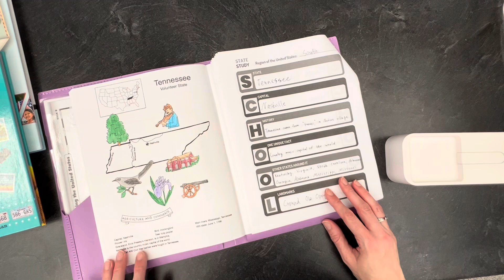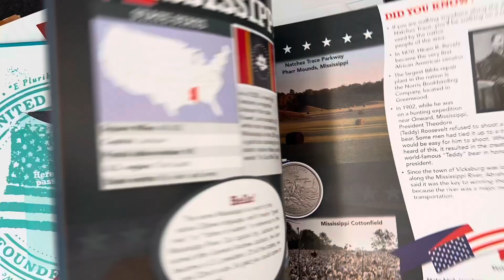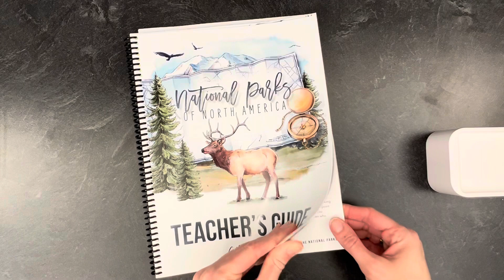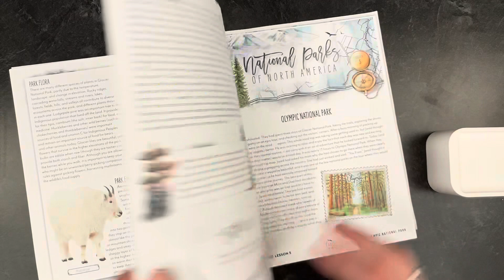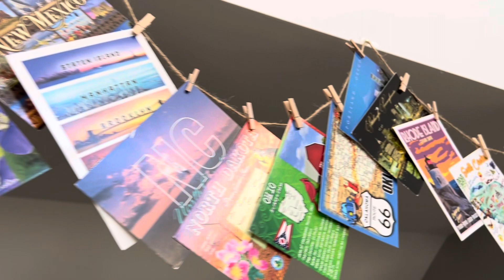A Fun Way to Study US Geography | Sharing ALL of My Favorite Homeschool Geography Resources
US Geography is an important topic for your kids to learn about and it can be FUN! I'm sharing all my favorite resources so you can happily study your way across the United States in your homeschool, too!

United States Coloring Book
States & Capitals Flash Cards
Leapfrog Interactive World Globe
National Parks Map
Stack the States App | Available where you download apps

🤓 Learn How to Start Homeschooling (the Easy Way!)